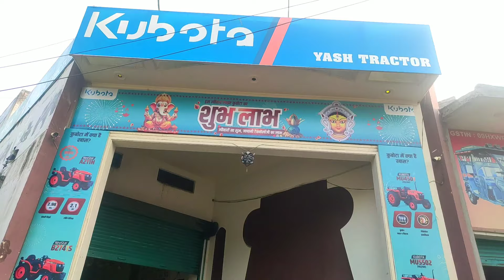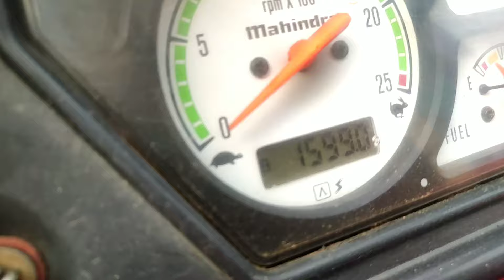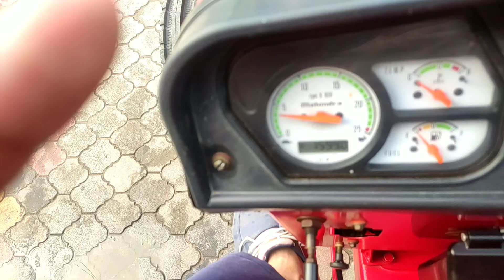The Most Amazing Tractor Ever Made For Sale @yash tractor Shamli ||Booking 9897966250.